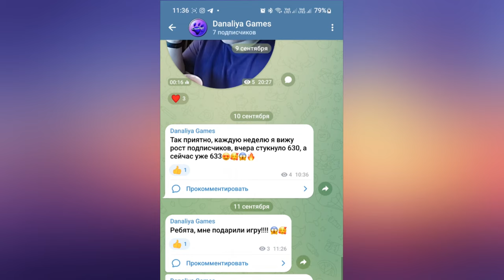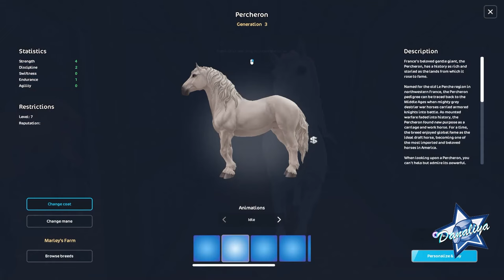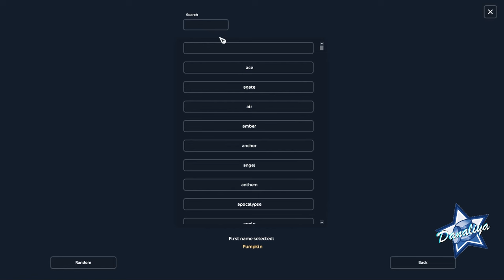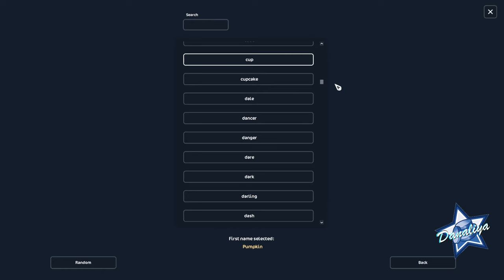Покупка Лошади Подписчику. |Star Stable Online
Повеяло старой ссо модой на стиль